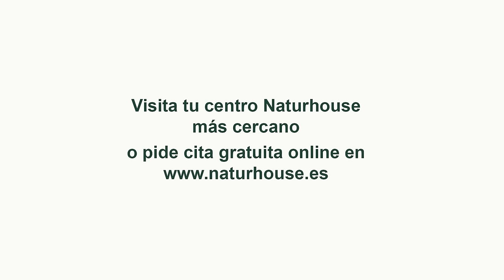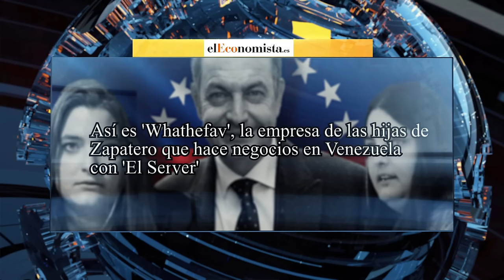🔴BATALLA ENTRE MILEI Y EL PAPA🔴le acusa de tener poca sensibilidad con las víctimas de los recortes🔴